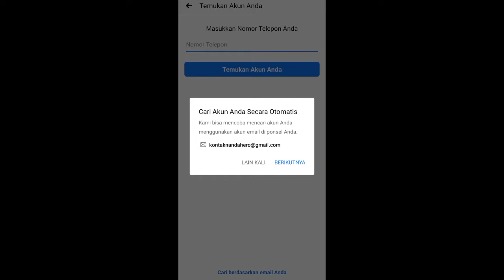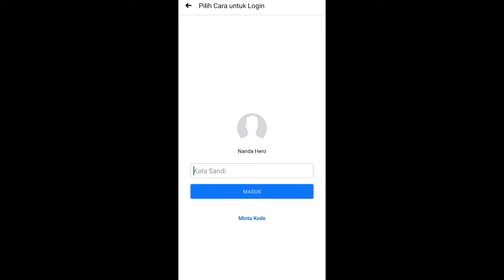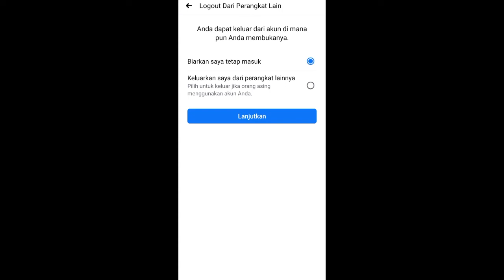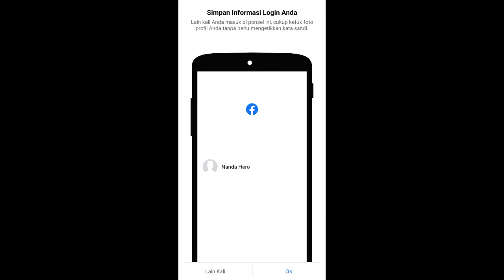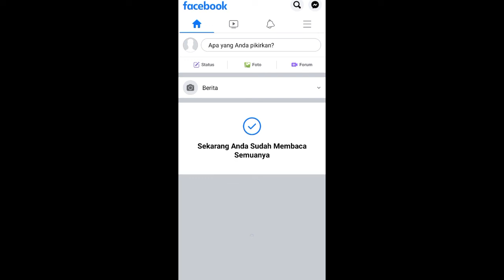CARA MENGATASI LUPA KATA SANDI FACEBOOK - Mengembalikan Akun FB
Video kali ini menunjukkan tutorial cara mengatasi lupa kata sandi Facebook dengan mudah untuk pemula. Di sini kita bisa login akun FB yang lupa kata sandi atau mengembalikan akun Facebook yang password-nya tidak ingat.